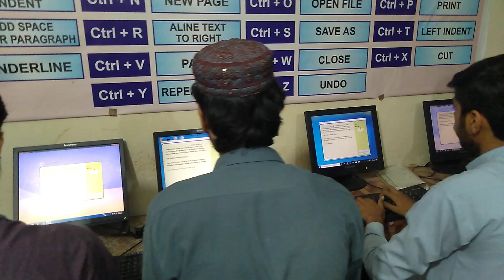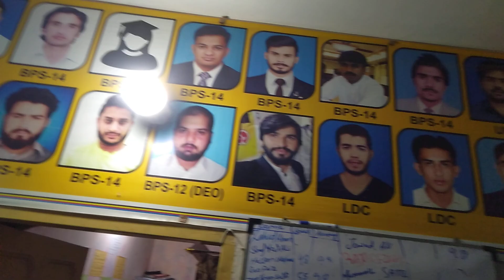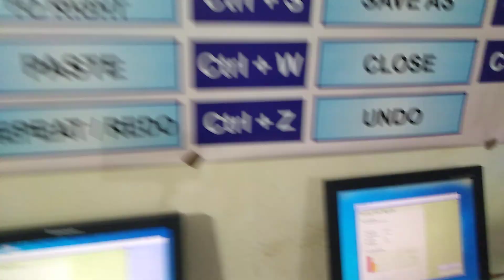02 minutes typing compitation/typing class/ typing practice / how to inhance typing speed